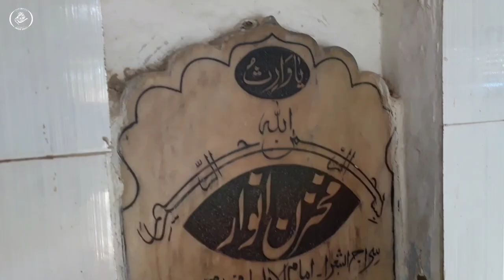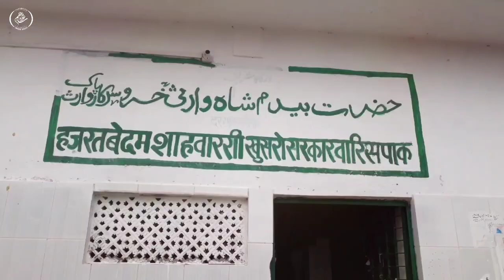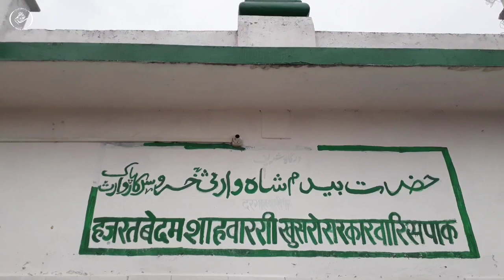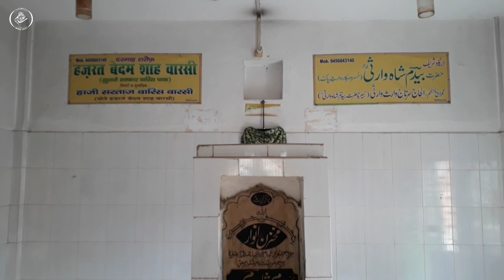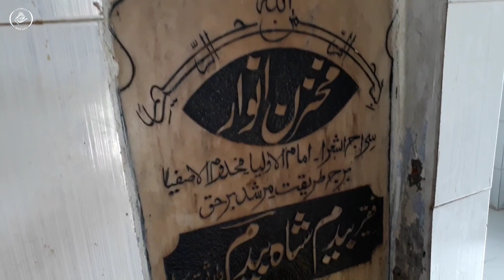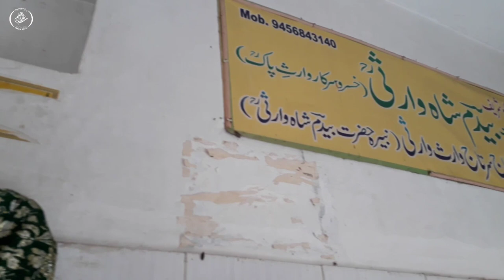Servant of Waris Paak | Life of Hazrat Bedam Shah Warsi | Dewa Sharif Dargah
Hazrat Bedam Shah Warsi, Dewa Sharif Dargah, Sufi Saints, Sufism, Urdu Sufi Poetry, Islamic Mysticism, Spiritual Teachings

Bekhud Kiye Dete Hain
Bedam Yehi To Paanch Hain Maqsood e Kainaat

HAZRAT SAYYED SIRAJUDDIN GHULAAM HUSAIN urf BEDAM SHAH VARSI (may God bless his soul)

URDU:  حضرت سید سراج الدین غلام حسین المعروف بیدم شاہ وارثی

HINDI: हज़रत बेदम शाह वारसी चिश्ती.

TITLE: Isirajush Sho'ara, Lisaanut Tariqat.

KNOW FOR: He was an Urdu language Sufi poet born in 1876 in the Etawah district of Uttar Pradesh, India. He was the disciple of Hazrat Haji Waris Ali Shah so received an honorific Warsi.

INFLUENCED BY: Hazrat Haaji Sayyed Waaris Ali Shaah (may God bless his soul).

दरगाह बेदम शाह वारसी
Tomb of Bedam Shah Warsi
مزار بیدم شاہ وارثی
وارث پاک ان سے محبّت کرتے-
Assalaumalaikum Friends,

JazakAllahKhair.